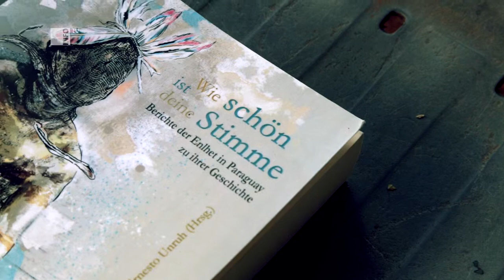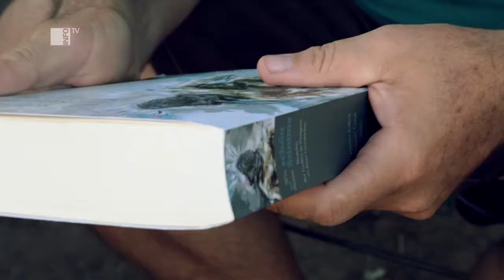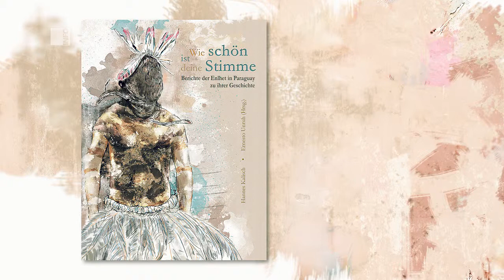INFO Neuland TV - Interview mit Hannes Kalisch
INFO Neuland TV setzte sich mit Hannes Kalisch zusammen um über sein neues Buch "Wie schön ist deine Stimme" zu sprechen. Darin gibt er Berichte der Enhlet Indianer wieder, die er über mehrere Jahre zusammen gesammelt hat.